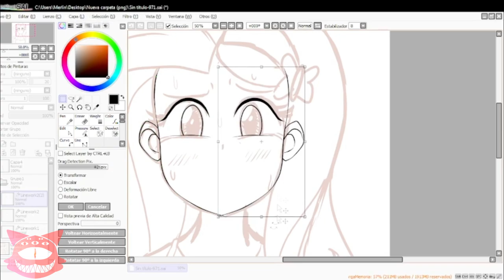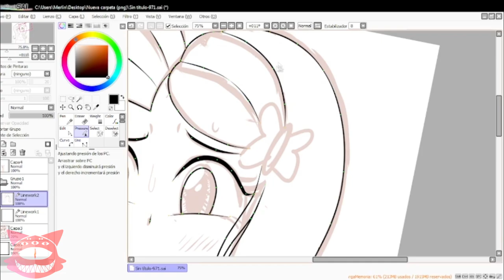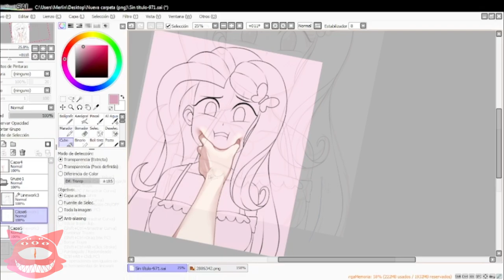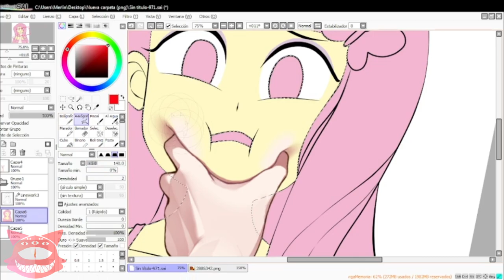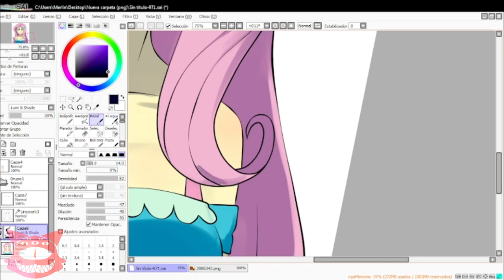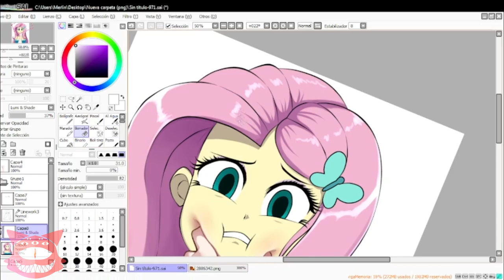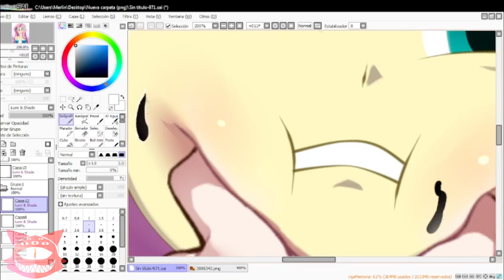🖌️.:POV CHEEK GRABBING:. (EqG) | SPEEDPAINT Paint Tool SAI